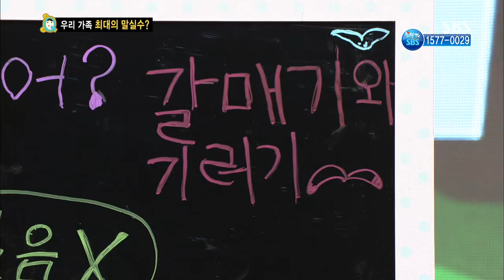스타주니어쇼 붕어빵 (Ep.235) 다시보기 #19(3)